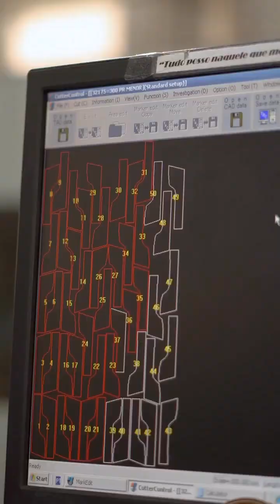FABRICAÇÃO E SEGURANÇA DE UM CAPACETE DE ABS